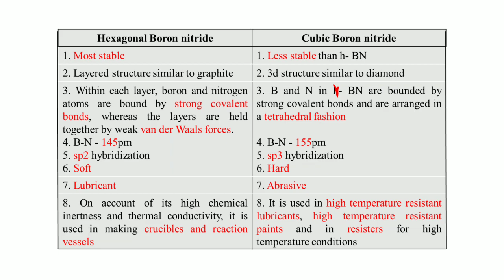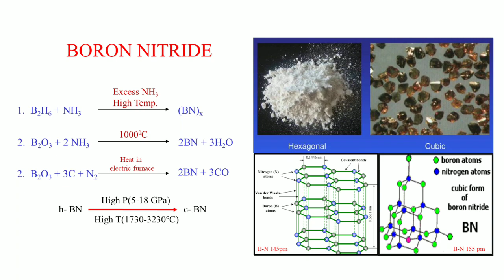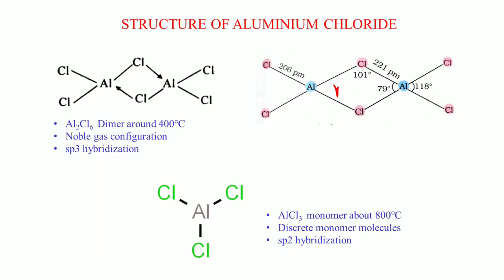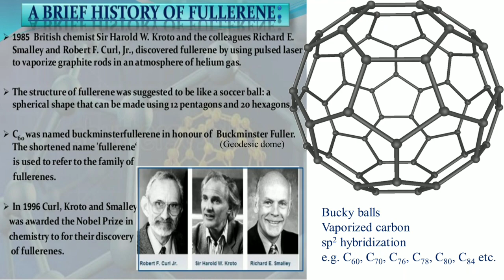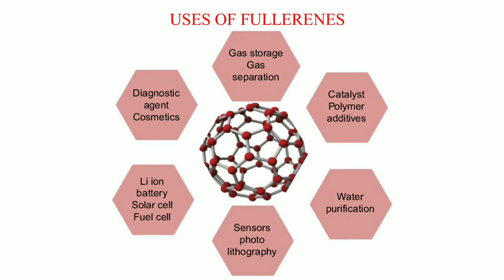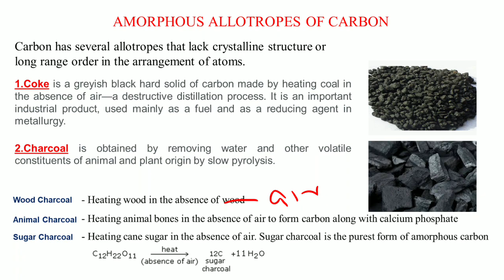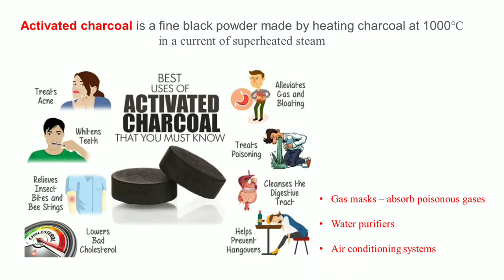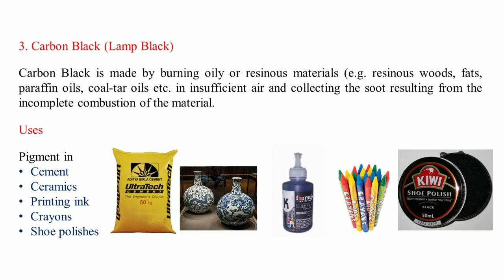REPRESENTATIVE ELEMENTS 1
BN, Allotropes of carbon